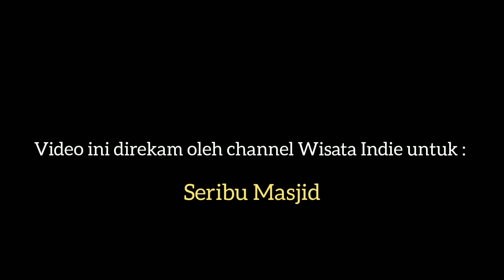Masjid Istiqomah Ayahanda Medan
Masjid Isitqomah berlokasi di jalan ayahanda medan dekat RS Royal Prima